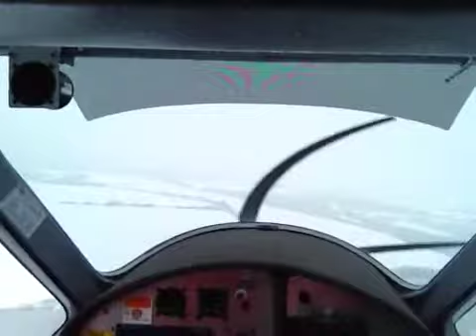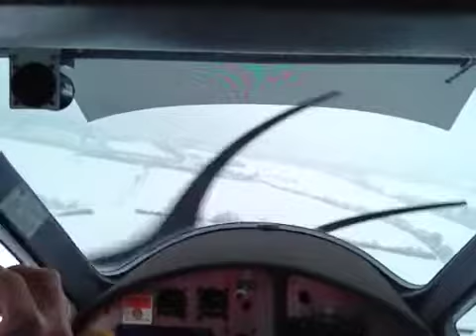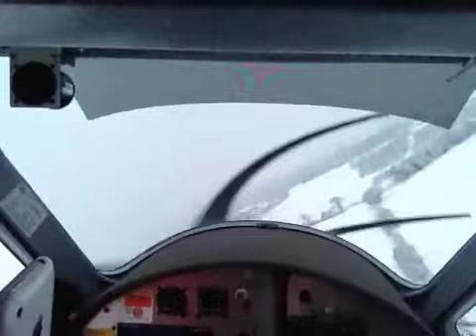Soft field takeoff on snow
Snow soft take off